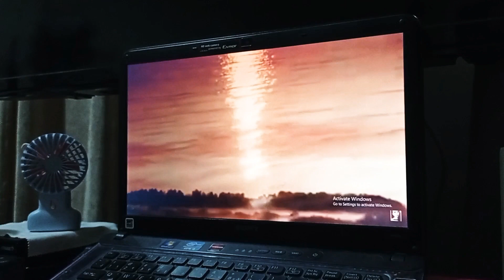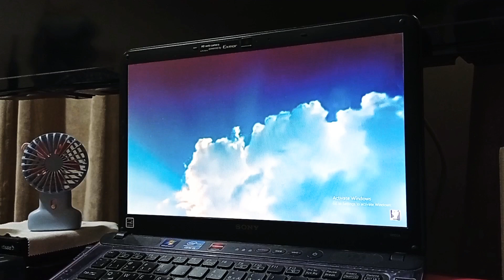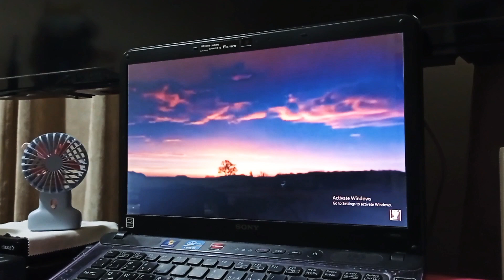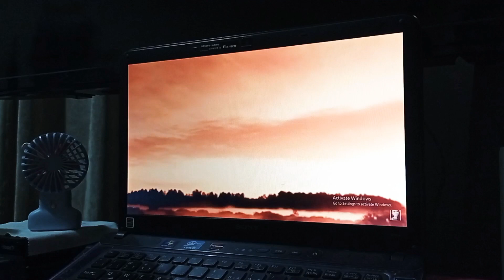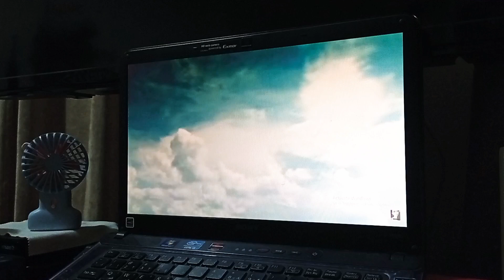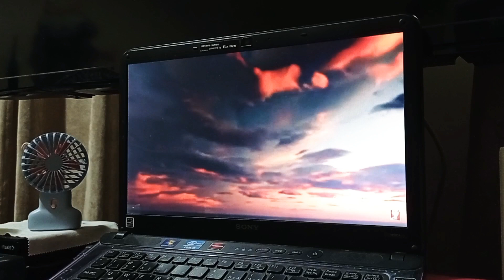AFTER WORK I FALL ASLEEP RIGHT AWAY with my SLEEPING MUSIC🎶 | DokMommyZeny